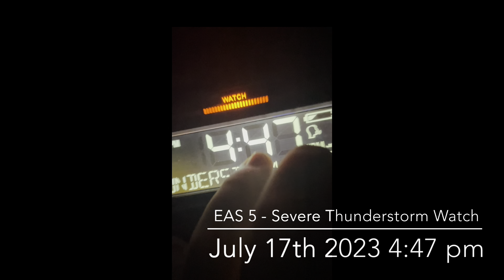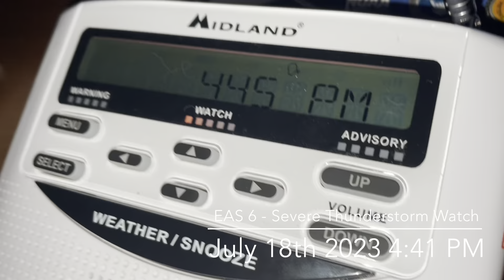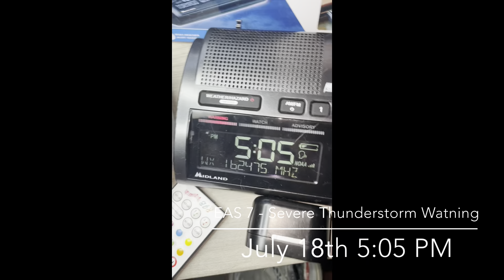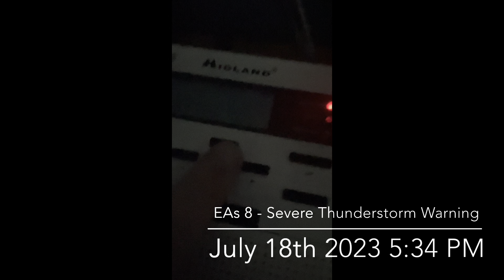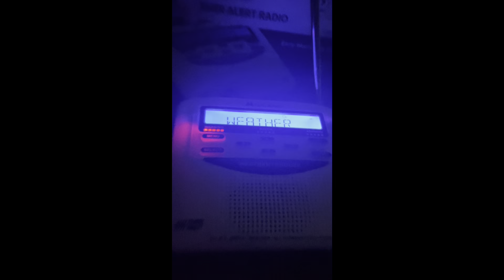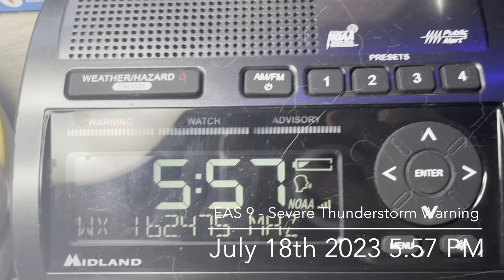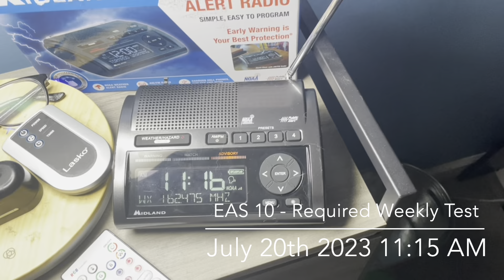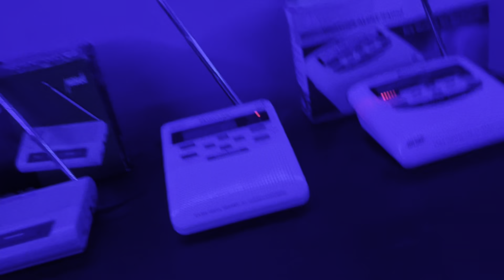EAS 5-10 (WXK49) + Storm footage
We are still dealing with power outages as of uploading this.